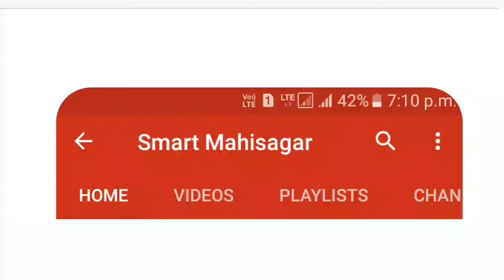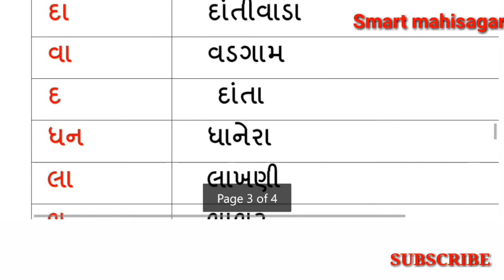બનાસકાંઠા જિલ્લાના તાલુકાના નામો યાદ રાખવાની Shortcut Tricks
નમસ્કાર મિત્રો આજે આપણે બનાસકાંઠા જીલ્લામાં આવેલા બધા તાલુકાના નામો યાદ રાખવાની shortcut ણી ચર્ચા કરીશું.

                   અન્ય shortcut gk tricks

# ભારતના વડાપ્રધાનોના નામ ક્રમબદ્ધ યાદ રાખવાની TRICKS

# ભારતના રાજ્યો અને તેના લોક નૃત્યો યાદ રાખવાની SHORTCUT TRICKS